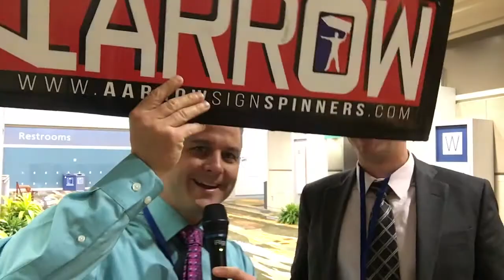SIGN SPINNING to increase NEW HOME SALES - Arrow Sign Spinners - International Builders Show.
New Home Sales Key Points:

1. Impulse advertising, such as sign spinning, is a an efficient way to immediately reach your target consumers.

2. First impressions are key to your advertising.

3. A good first impression ties in well with entertainment.

4. Aarrow Sign Spinners have a %20 chance of increase in business because of their advertising.

5. Aarrow Sign Spinners bridges the gap between having a new home community and seeing that neighborhood show up on Google Maps.

Checkout Aarrow Sign Spinners at:
AARROWSIGNSPINNERS.COM